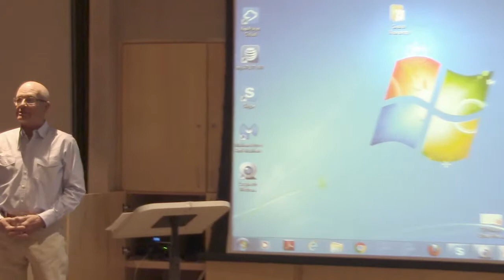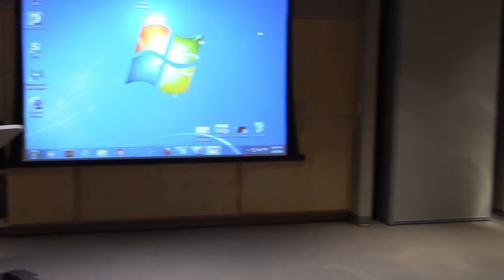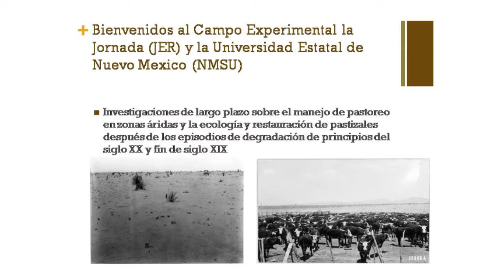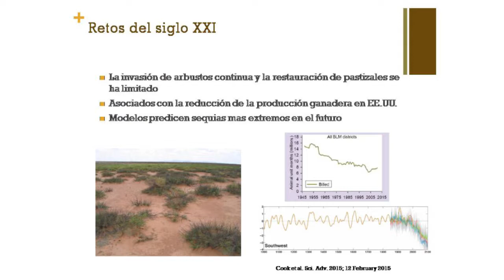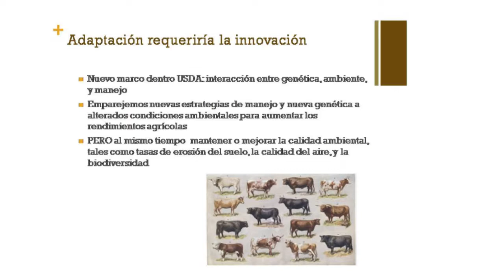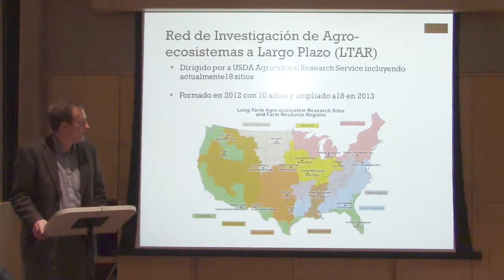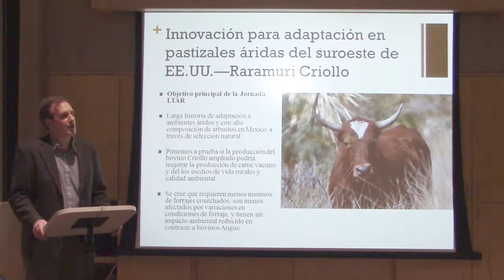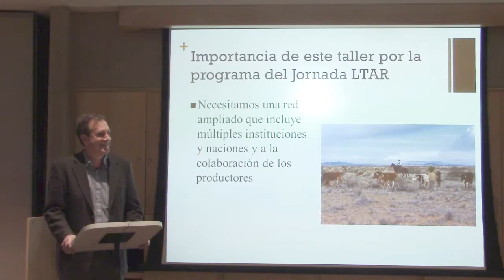CRIOLLO CATTLE WORKSHOP 2016 - Brandon Bestelmeyer/Alfredo Gonzalez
“Future Direction for Research Collaboration”
The Long Term Agricultural Research Network of the USDA ARS and its Interaction with the Jornada Experimental Range –
Brandon Bestelmeyer / Alfredo Gonzalez
USDA /ARS Jornada Experimental Range